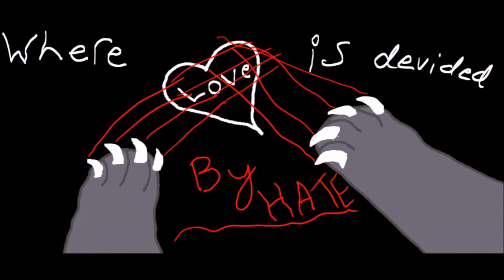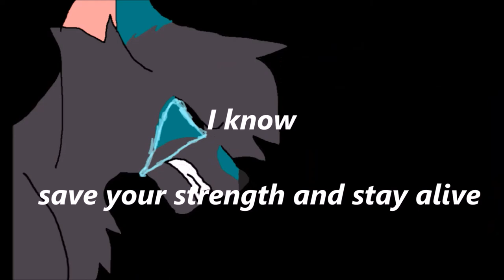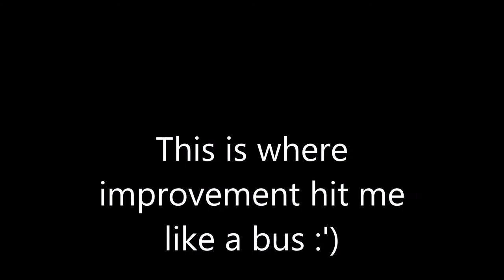Map parts of 2016!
Comment your favourite part :P (I dunno what else to say XD)